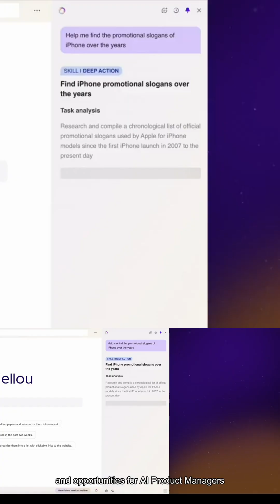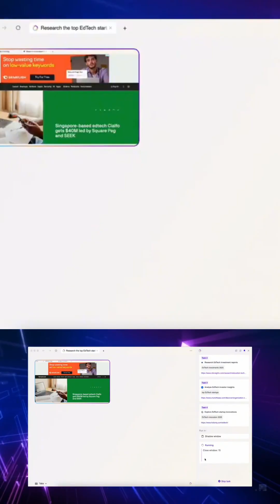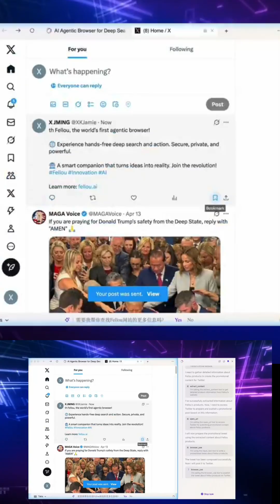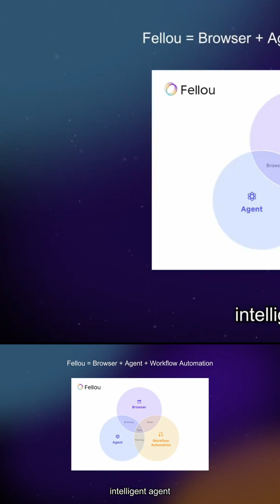Fellou: The AI Browser That Thinks and Acts for You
The world’s first agentic browser is here — and it’s unlike anything you’ve used before.

Fellou doesn’t just help you browse — it browses for you.
It opens tabs, reads pages, replies to emails, writes social media content, and even generates monetization strategies. All hands-free. Just type your intent — and it acts.

In this video, we explore how Fellou:

Uses Deep Action Search to go beyond traditional queries

Automates workflows like checking and replying to Gmail

Summarizes and creates content directly from web pages

Generates viral growth content and monetization ideas

Operates completely agentically — no extensions, no clicks required

Example prompt:
“Check my last 3 emails, reply if it's work-related, and summarize the content on this tab into a tweet.”

This is more than AI-assisted browsing — this is autonomous execution, directly in your browser.